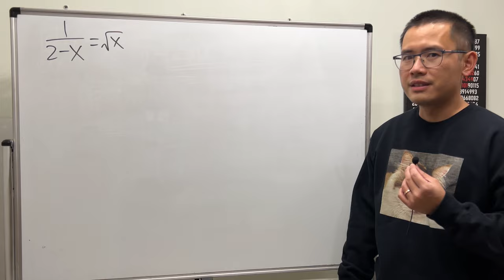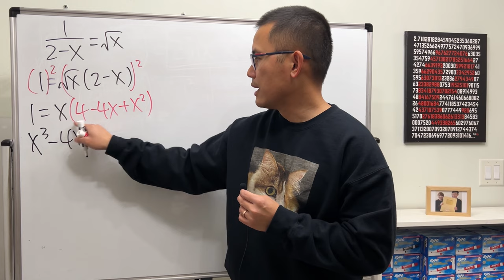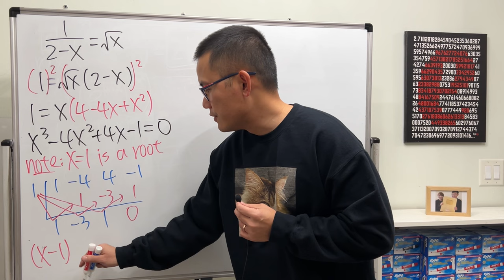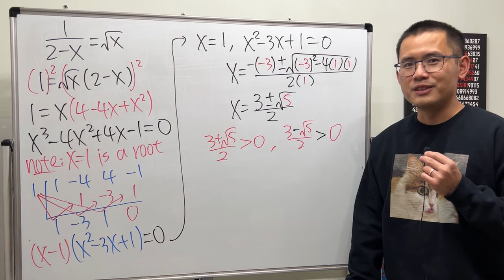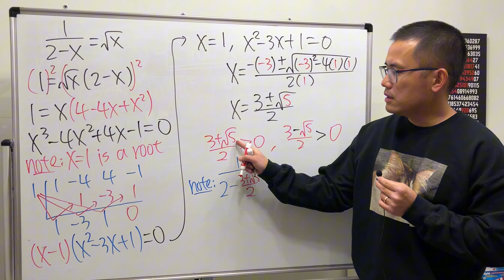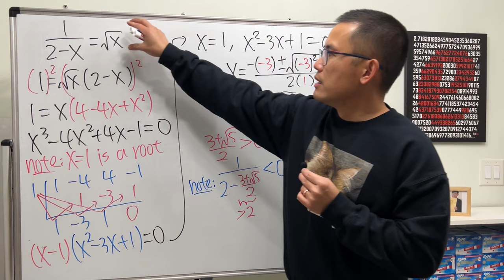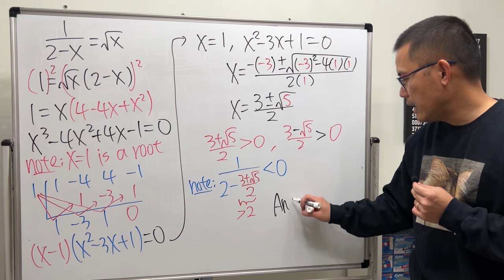數學老師親自設計的方程式 1/(2-x)=sqrt(x)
這是一道我精心設計的趣味方程式1/(2-x)=sqrt(x), 挑戰你的代數與函數分析能力! 1/(2-x) = √x 結合了分式, 平方根與方程求解的核心概念. 解這道題時, 你需要小心處理變數範圍, 排除無效解, 以及運用基本代數技巧來化簡並檢查解的合理性. 在這段影片中, 我將帶你從頭到尾解析這道方程式, 包括如何推導出可能的解, 以及為什麼某些值不符合條件.

chuan liu     水源ミヤゴ Miyago Ch.     Strasbourg Chung     鄭雷丘     李疾風     Rust鏽     柳師     heio     織田家中湖北三郡十二萬石大名長濱城主羽柴藤吉郎秀吉     トーキョかさ     jiyejia     偷心怪盜     Tan Alan     Chi Lee     楚歌Chusong     甘岱融     TSANG legohonda     黃大明     莊克帆B15     鄧文祥     鍾侑勳     噴水雞肉飯     Legendfound     Anne Lee     橙路    林俊彣